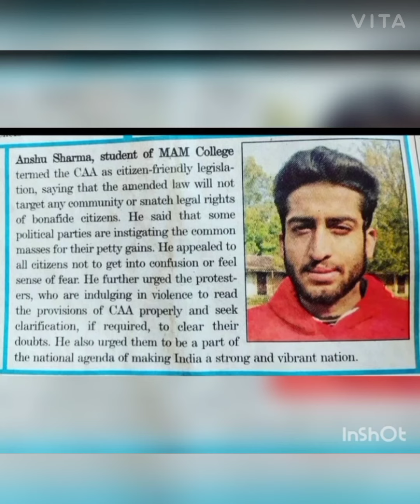MAM collage jammu ka president Anshu sharma